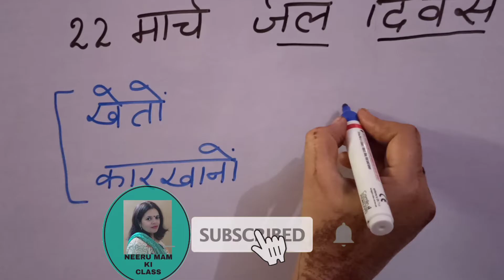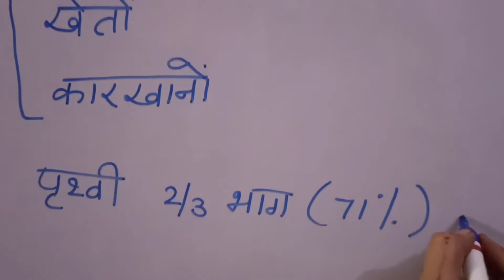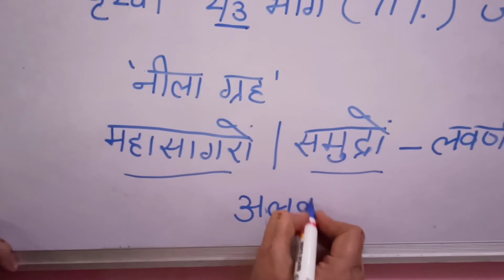एनसीईआरटी कक्षा 6 विज्ञान अध्याय 14: जल (एनएसओ/ एनएसटीएसई)पृथ्वी को नीला ग्रह क्यों कहा जाता है।भाग2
एनसीईआरटी कक्षा 6 विज्ञान अध्याय 14: जल(एनएसओ/ एनएसटीएसई/ओलंपियाड) । भाग -1। WATER IN HINDI। CLASS 6

एनसीईआरटी कक्षा 6 विज्ञान अध्याय 14: जल(एनएसओ/ एनएसटीएसई)पृथ्वी को नीला ग्रह क्यों कहा जाता है।भाग-2